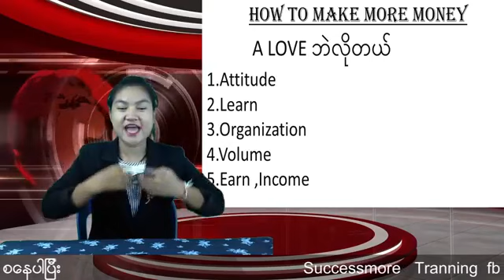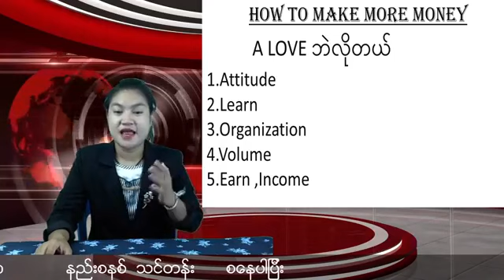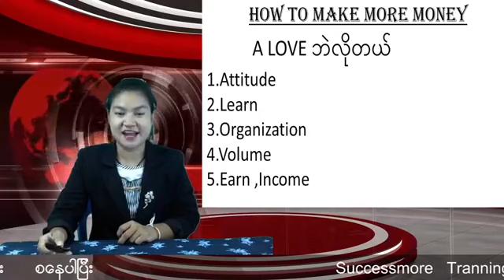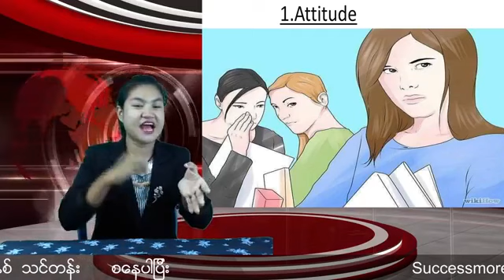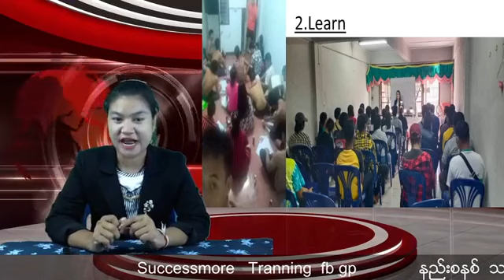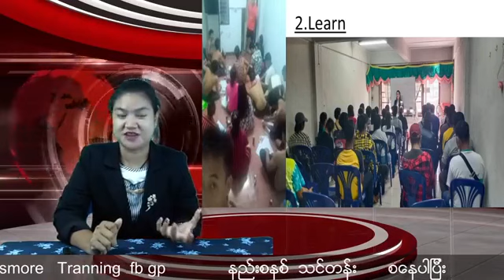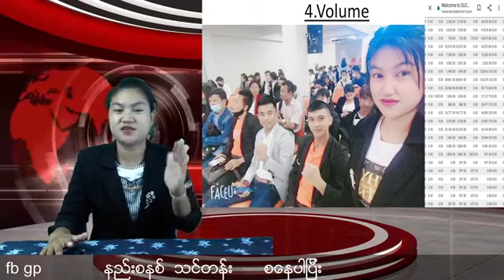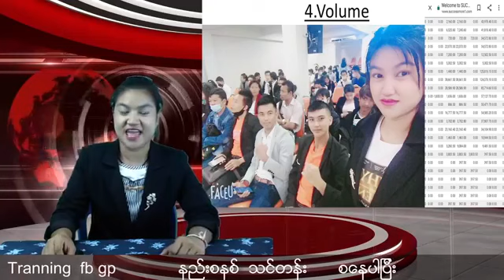successmore traning a love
kokophyo
successmore
successmore traning
nan nu nu nwe